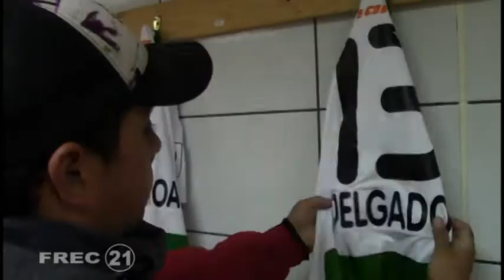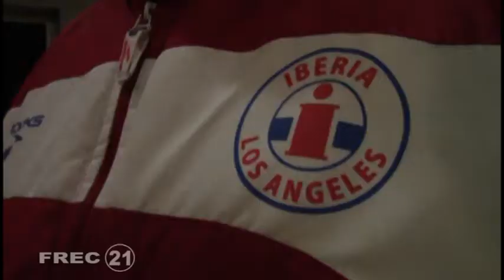DEPORTES TEMUCO 2013 PROGRAMA 13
FINAL SEGUNDA DIVISION PROFESIONAL.